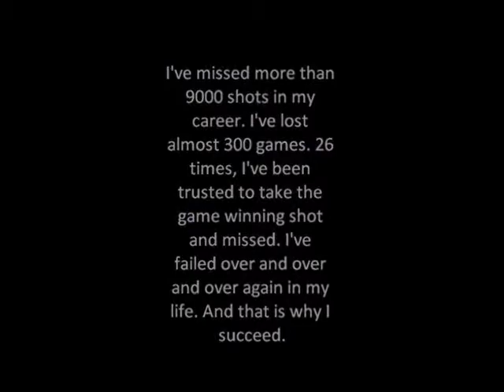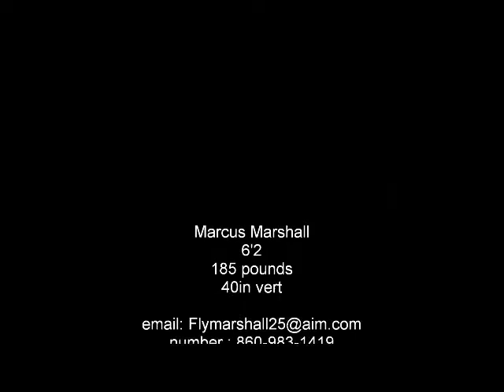Marcus Marshall aka Speedy